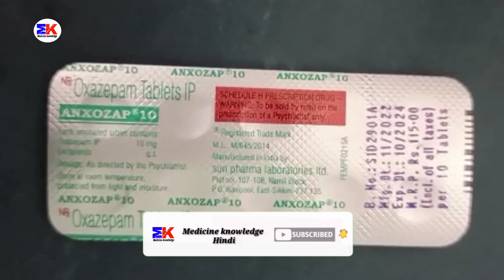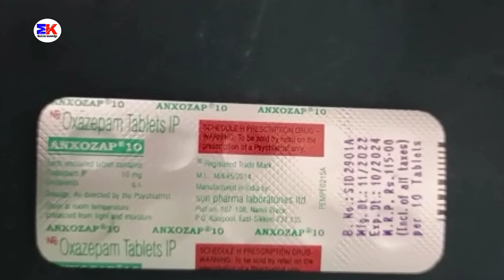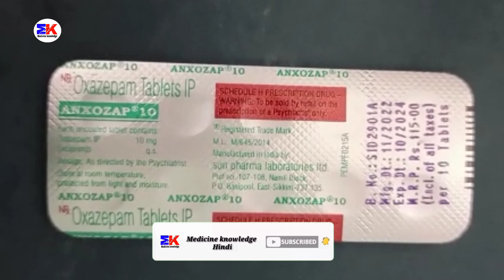Anxozap 10 Tablet | Oxazepam 10mg Tablet | Anxozap 10mg Tablet Uses Benefits Dosage Review in Hindi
kindly note